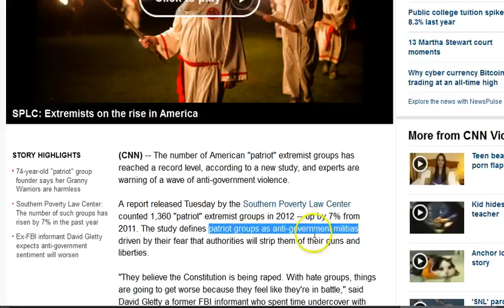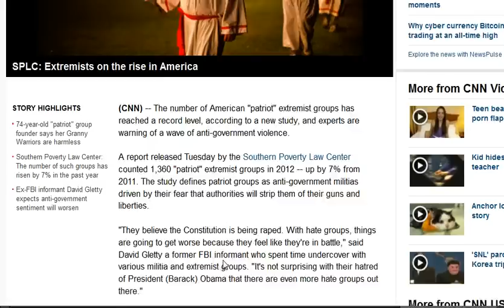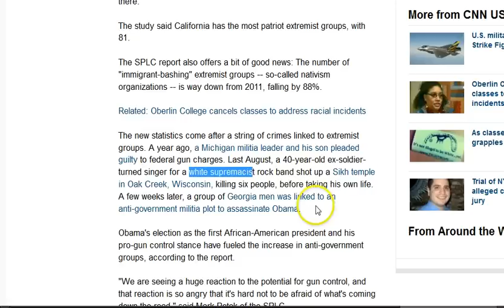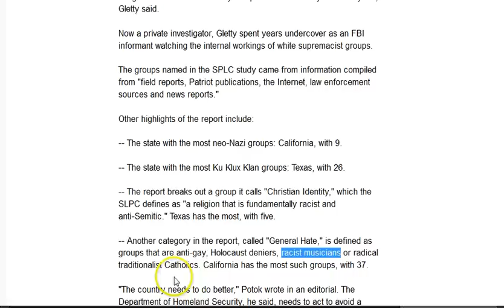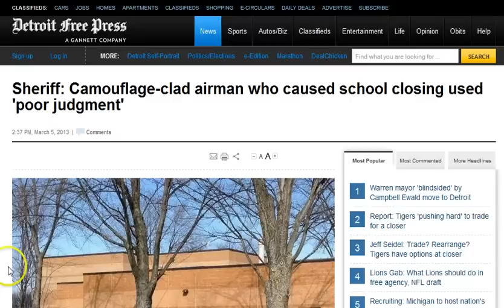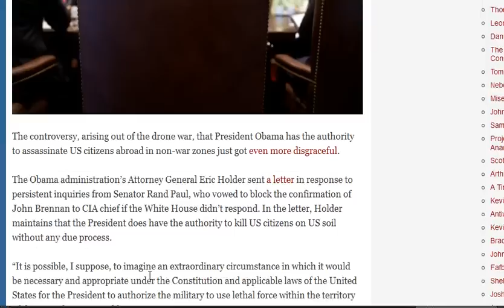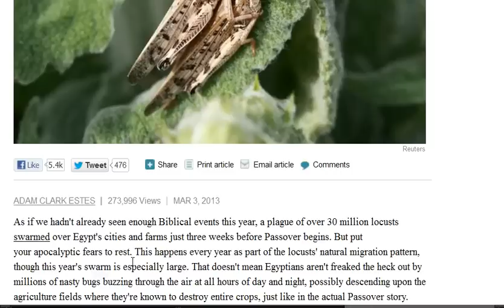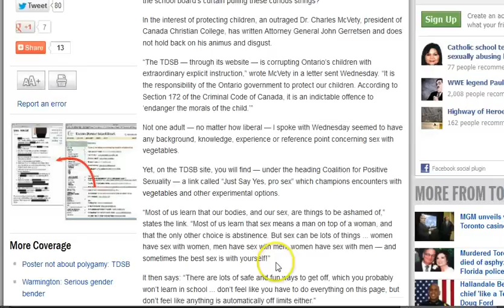GGN: Extremist Groups Soaring, Yes We Can..Kill Americans, Yale Teaches Bestiality Sensitivity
Is Your Local Police Department Using Pictures of Pregnant Women and Children for Target Practice?

Camouflage-clad airman who caused school closing used 'poor judgment'

Eighth grader asked to remove U.S. Marines t-shirt or be suspended...was the teacher out of line?

K-12 Student Database Will Share Information with 'Private Companies Selling Educational Products and Services'

"Fat letter" sent to parents of 10-year-old state champion athlete

Florida Walmart kicks out schoolchildren singing 'God Bless America' to honor 9/11 victims

Obama Administration: Yes, We Can Kill Americans on US Soil

With Passover Approaching, a Plague of Locusts Descends Upon Egypt

Eric Holder: Some Banks Are So Large That It Is Difficult For Us To Prosecute Them

Prosecution Rests Case In Trial Of Accused NYPD 'Cannibal Cop' Gilberto Valle

Toronto school board web link offers kinky sex advice

Thousands of under 18s are sexually abusing children every year warns NSPCC